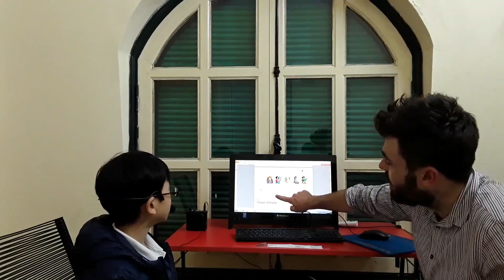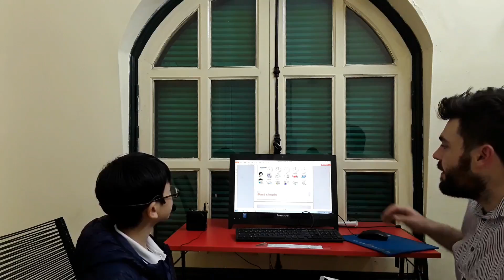CEC_Test in March_English Smart 3N_Trường Giang